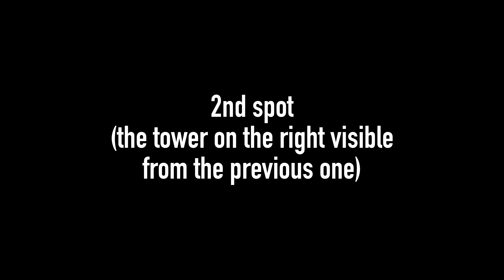[4K] Imalent SR16, Acebeam X75, Manker MK38 - long range comparison! [BEAMSHOTS]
As it was requested I deliver - big comparison of high powered flashlights that can both flood and throw. If you like it - you can always buy my a coffee - thanks!

Here you can find a long range battle of:

⚡️ Imalent SR16 - 16x XHP50.3 HI
⚡️ Acebeam X75 - XHP70.3 HI
⚡️ Manker MK38 - SFT40 and XHP50.3 HI

and additionaly to compare with 1mln cd thrower ⚡️ Wildtrail WT90 with SBT90.2 led and to Manker MK34 II with SST40 - pure high lumen flooder, ao you can check how powerful, flood and throw capable are those mentioned above. Here os also a bonus, a big surprise - Emisar D4SV2 with 4x osram w1 red!

Thanks to my bromunists: Pitu for making cover picture for this video and Wit for being an excellent camera stand!

In case you decided for SR16, You can get in

Here is also -20% for everything in Wuben shop with code "AS20", check out their latest releases

If some of the coupons doesn't work - please, let me know!

0:00 intro
0:09 location preview
0:18 MK38 SFT40
0:38 MK38 XHP50.3 HI
0:59 X75 XHP70.3 HI
1:44 SR16
2:43 WT90
3:27 MK34 II
3:49 BONUS D4SV2 red
4:29 2nd spot preview
4:41 WT90
5:07 MK34 II
5:22 MK38 SFT40
5:45 SR16
6:13 X75 HI
6:44 MK38 XHP50.3 HI
6:57 BACKSTAGE